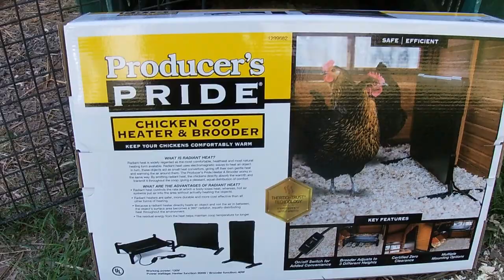OFF GRID & Preparing for Winter, Firewood, Meat Birds, Canning at our LOG CABIN HOMESTEAD. July 2023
We show getting our meat chickens, prepping our firewood for heating our log cabin in winter, and putting up strawberry rhubarb jam. Homesteading in July.